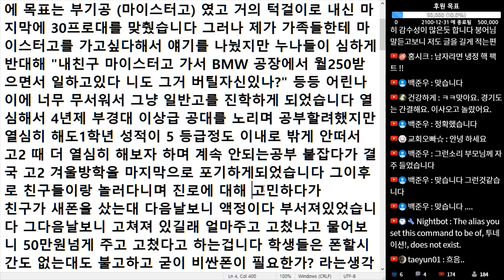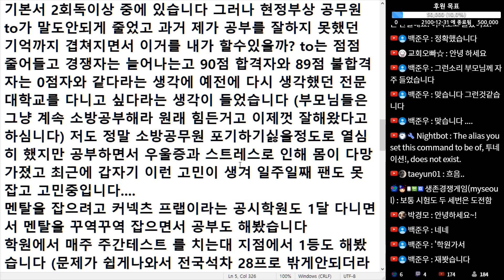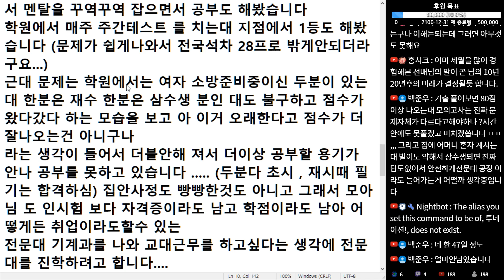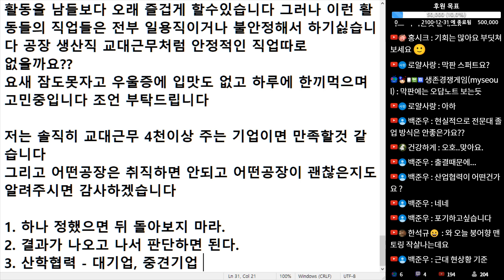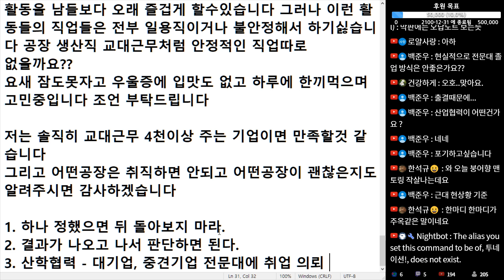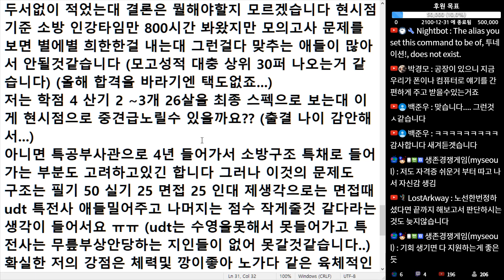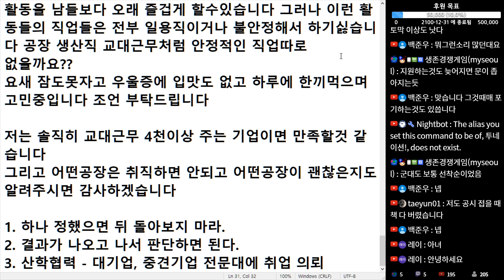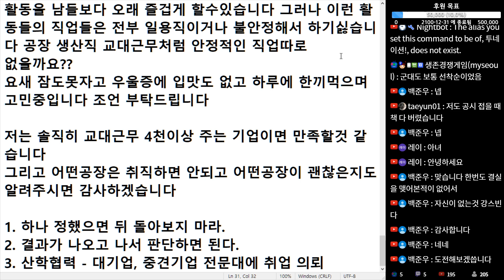(※시청자사연) 열심히 하다가 뭔가 아니다. 싶으면 쉽게 포기합니다. 어쩌면 좋을까요.